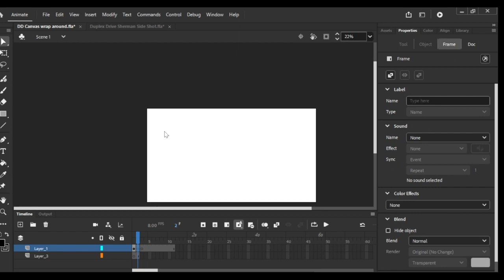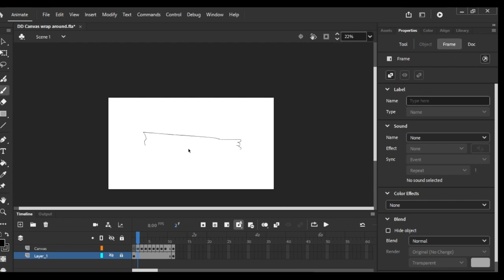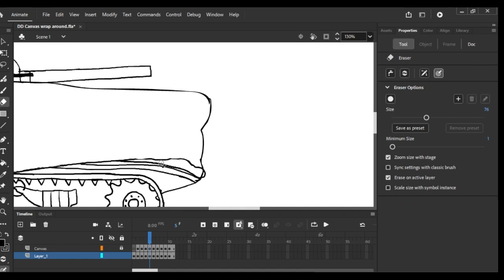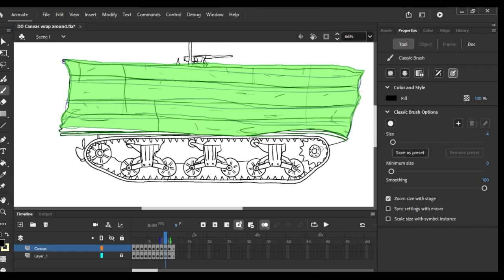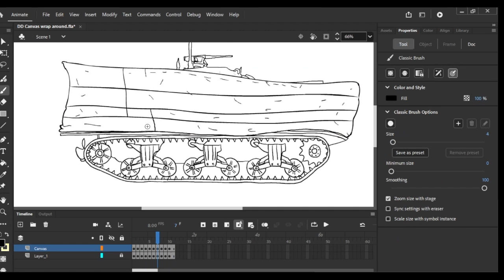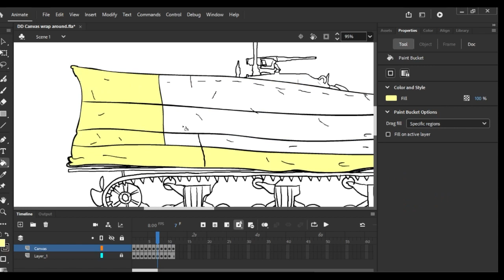Canvas 1 Time Lapse